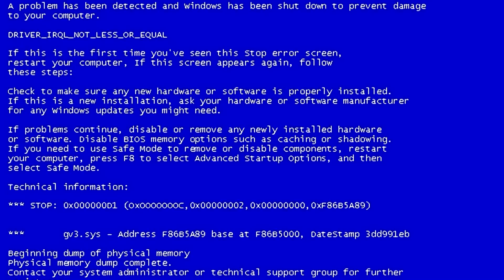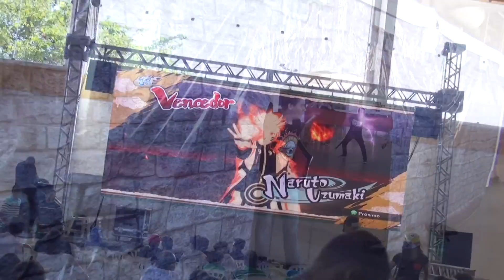POLADOFUL TESTE - Super Con | Maceió - AL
Maceió já deixa saudades! Em um maravilindo evento tive o prazer de reencontrar um brother cheio de defeitos especiais: MrPoladoful. Ele aceitou participar do desafio mais acirrado da internet brasileira: O MURIÇOTESTE! Será que ele passou? Também tiveram garotos menores de idade armados e meninas muito loucas dançando como se não houvesse amanhã! Venha para esta aventura você também, e deixe o seu like pessoal!!! É LIKE LIKE LIKE!!! s2

• PRESENTEIE-ME! ;)
CAIXA POSTAL: 75034
CEP: 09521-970 - São Caetano do Sul - SP